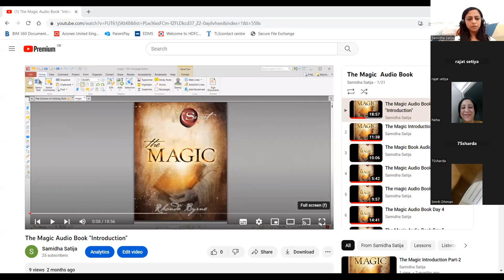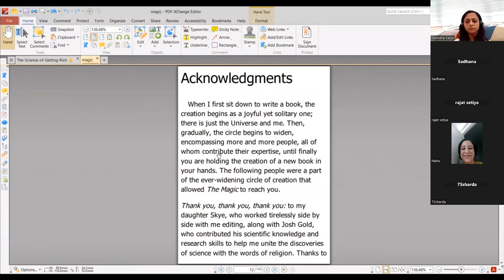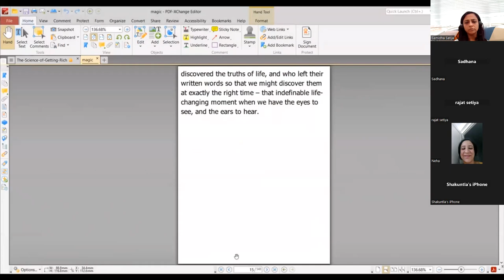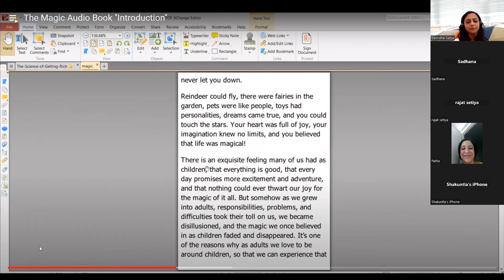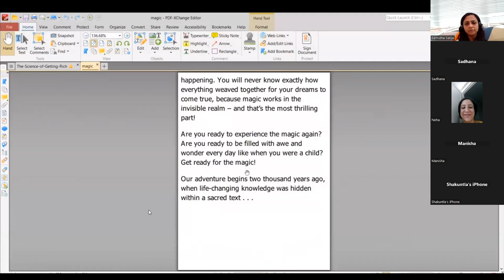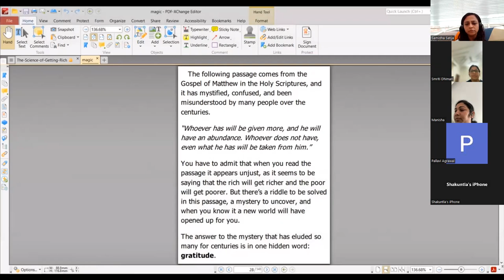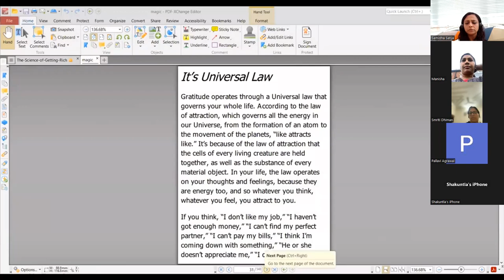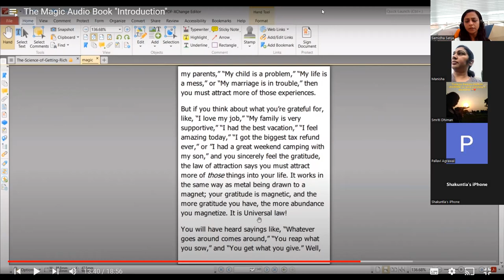The magic book Introduction_Day 0 Part-1